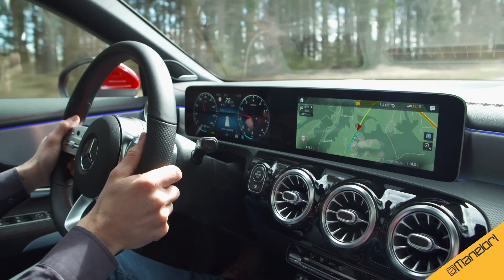Mercedes CLA Coupé 2019 | Mi prueba del nuevo CLA 180 gasolina de 136Cv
Hoy os traigo el último lanzamiento de Mercedes-Benz que aunque conocí en el pasado Salón de Ginebra, no he podido probar hasta ahora. Se trata del nuevo Mercedes CLA Coupé 2019, la segunda generación de este coupé compacto de 4 puertas que apenas tiene rivales directos en el mercado y que llega al mercado con un nuevo aspecto que lo convierte en un mini CLS o en un CLS apto para más bolsillos, y un interior cargado de tecnología ya que cuenta con la nueva telemática que Mercedes presentó el año pasado con el nuevo Clase A y que incorpora el ya famoso
MBUX.

El nuevo Mercedes CLA 2019 incrementa sus cotas con respecto al modelo anterior; es 48 milímetros más largo (situándose en los 4’68 metros de largo), 53 milímetros más ancho y la distancia entre ejes aumenta en 30mm lo que por cierto se nota bastante en el espacio de las plazas traseras. Con estos cambios y con una menor altura, el nuevo CLA Coupé tiene un aspecto más deportivo y agresivo que el de su predecesor.

Aunque está basado en la misma plataforma que el Clase A compacto y que el Clase A sedán, creo que estéticamente es mucho más parecido al CLS, algo que personalmente considero un acierto total ya que nadie pondrá en duda que el CLS actual es uno de los coches más bonitos del mercado. Este parecido razonable es mucho más acusado en su parte trasera donde los conjuntos de luces son muy muy similares aunque a escala…

Esta unidad cuenta con el paquete estético AMG, un equipamiento que le da un aspecto muchísimo más deportivo y atractivo y que cuenta con paragolpes específicos, taloneras laterales, una suspensión algo más baja y estas llantas de 18”.

Pero aunque por fuera, este nuevo Mercedes CLA 2019 me gusta y mucho, las grandes novedades están en su interior. En 2018 con la llegada del actual Clase A, Mercedes revolucionó por completo el interior y la telemática de los coches compactos. Y visto su éxito, en Mercedes han decidido conservarlo prácticamente idéntico en este nuevo Mercedes CLA Coupé.

Cuando nos sentarnos al volante del nuevo Mercedes CLA Coupé 2019 encontramos un salpicadero completamente horizontal en el que todo el protagonismo se lo lleva un cuadro totalmente digital formado por 2 pantallas de 10’25 pulgadas cada una, pero que están perfectamente integradas hasta el punto de parecer sólo una. Funcionalidades a parte, esta solución, además de un aspecto muy muy novedoso y tecnológico da una sensación de amplitud y visibilidad brutal. En la pantalla izquierda encontramos la instrumentación digital totalmente configurable tanto en disposición como en elementos y diseño. Y en la pantalla derecha, que además es táctil, se encuentran todos los sistemas de infoentretenimiento incluido el nuevo sistema de control por voz con inteligencia artificial MBUX que responde al comando de ¡Hola Mercedes!

Este nuevo sistema que ya conocerás de modelos como el Clase A o el Clase B es capaz de solventar prácticamente cualquier necesidad del conductor sin separar las manos del volante y con la voz como única herramienta. Y no sólo estamos hablando de poner la radio, cambiar la temperatura o introducir un destino en el navegador. También es capaz de abrir el techo o de cambiar cualquier tipo de configuración. Por ejemplo ¡Hola Mercedes! Pon las luces rojas.

... ¿Quieres saber más del nuevo Mercedes Benz CLA Coupé 2019? ¡No te pierdas el vídeo completo!

► Y ya sabes, si te decides a comprar uno, no lo encontrarás en otro sitio mejor que en Concesur